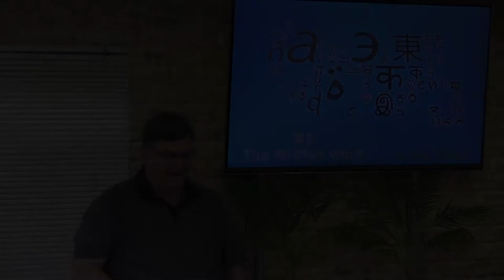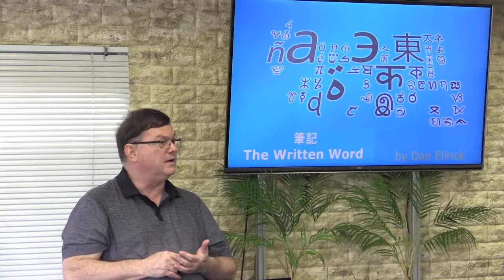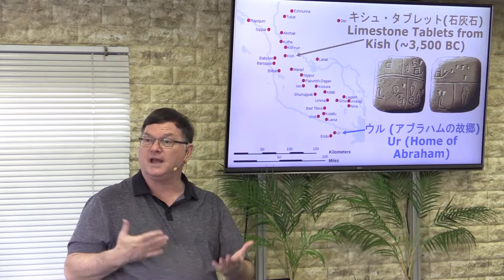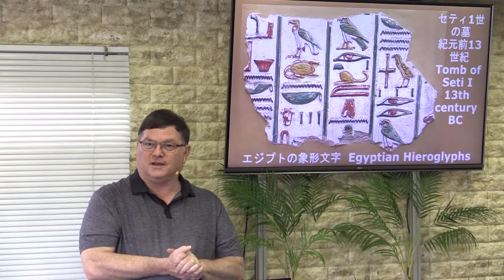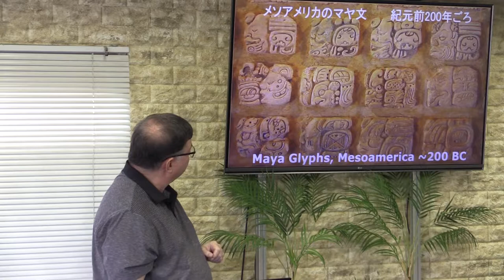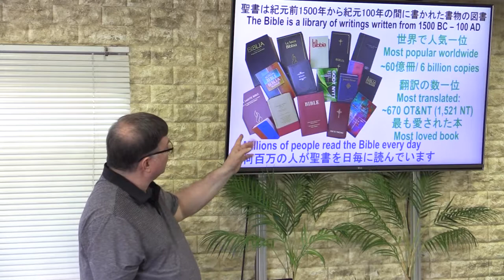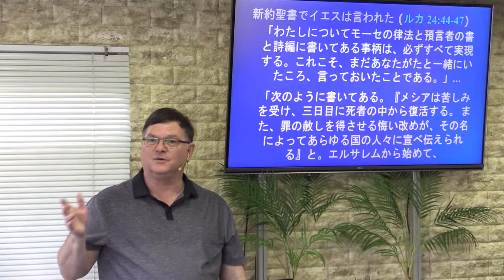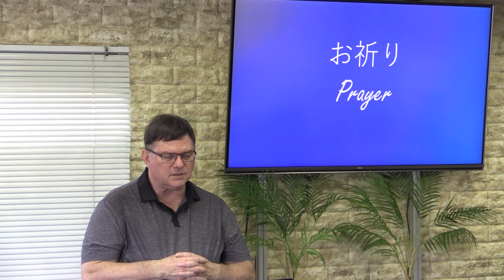The Written Word 筆記